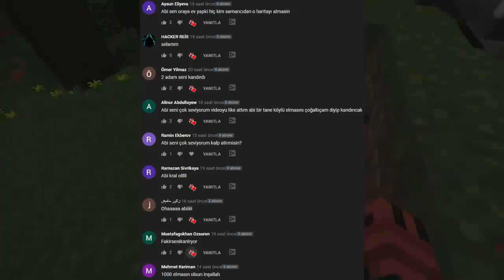FAKİR ZENGİNİN EVİNİ SU İLE DOLDURDU! 😱 - Minecraft